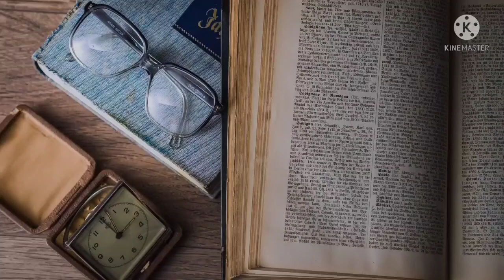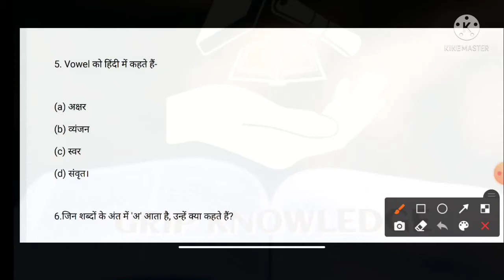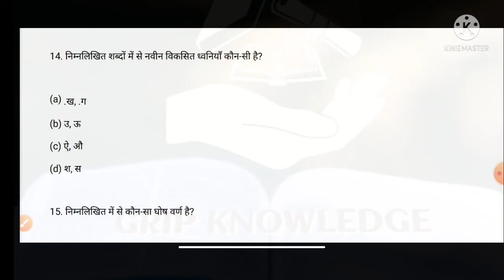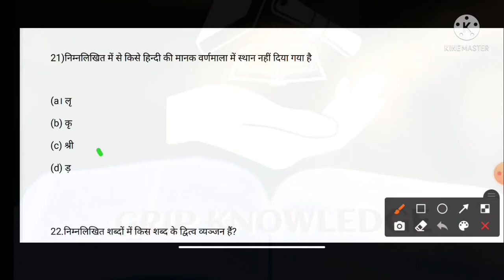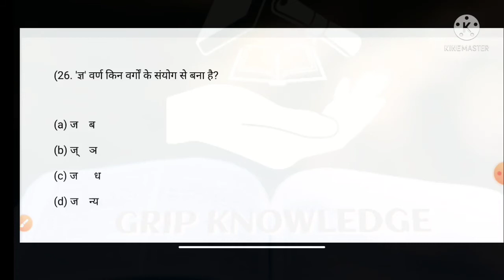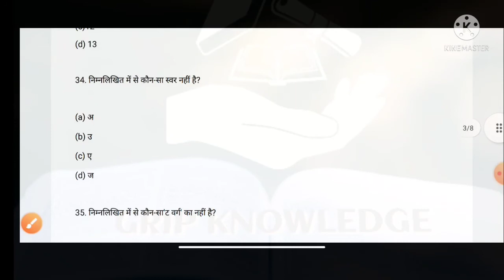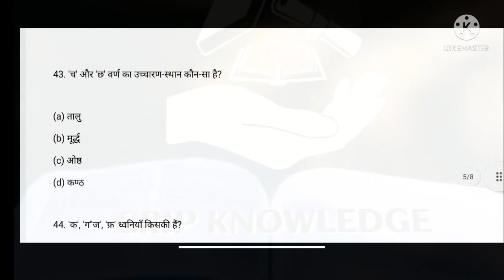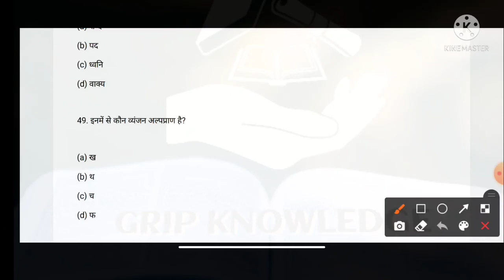हिंदी वर्णमाला के महत्वपूर्ण प्रश्न, Hindi MCQ questions and answers, hindi varnmala भाग 1 ।।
नमस्कार दोस्तों आज इस वीडियो में हमलोग हिंदी वर्णमाला के कुछ महत्त्वपूर्ण MCQ प्रश्न देखेगे जो की अधिकतर परीक्षाओं में पूछें गए हैं जिन्हे केवल कुछ बार देख कर ही हम याद रख सकते हैं।

🌿Upsssc pet exam ,ssc exam, bank exam ,UPPSC exam ,PET preparation

🌿Gk questions and answers objective hindi questions for competitive exams easy to learn

दोस्तों इस वीडियो में या फिर किसी भी वीडियो में  कोई त्रुटि या कोई सुझाओ हो तो आप अवश्य बताइए उस त्रुटि को  अवश्य ही सुधार किया जाएगा ।